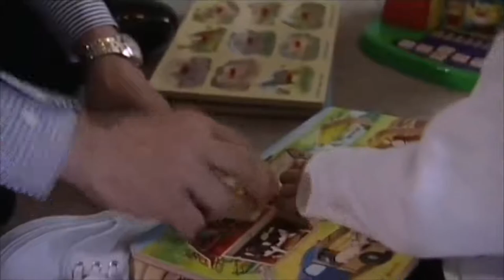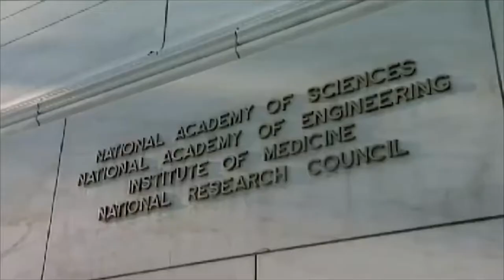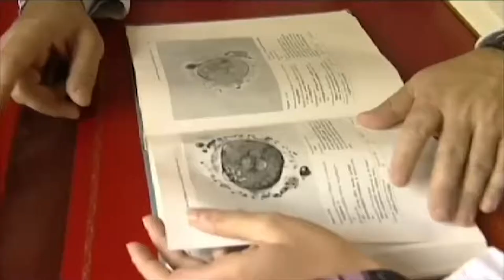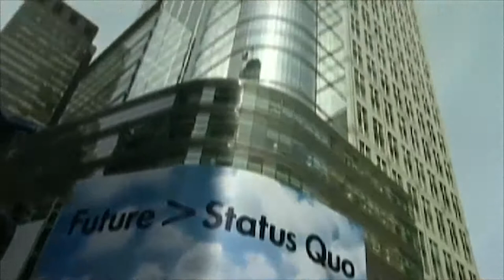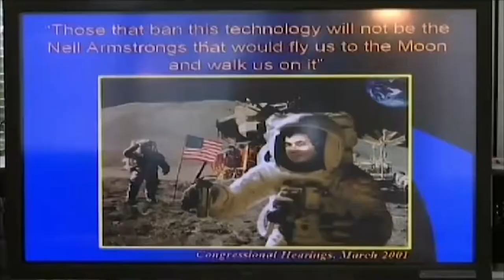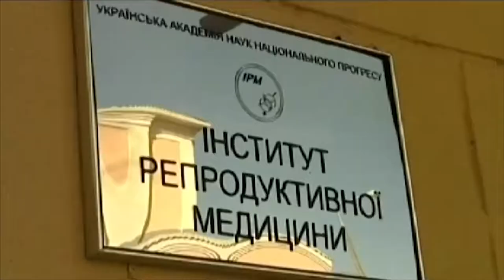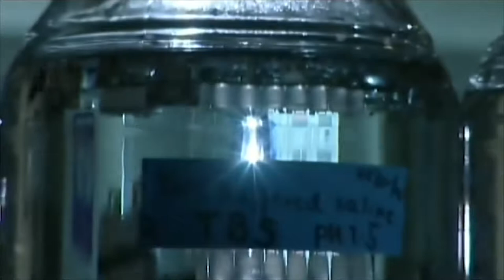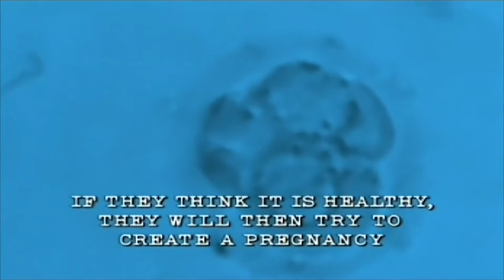Cloning the First Human | Science Documentary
This powerful documentary looks at the controversial attempts to clone a human being. The film documents for the first time on television the formation of a ten-cell human embryo and explains the science behind the cloning procedure. We follow the secretive efforts of a small group of doctors and scientists, led by Dr. Panos Zavos, to develop cloning techniques in the face of ferocious opposition from many governments and most of society.